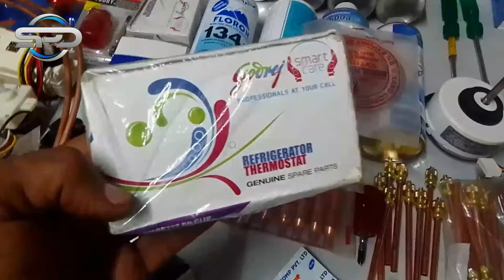Fridge, washing machine spare parts wholesale price 2024|refrigerator spare parts wholesale price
fridge spare parts
washing machine spare parts
LG fridge spare parts
fridge ka gas